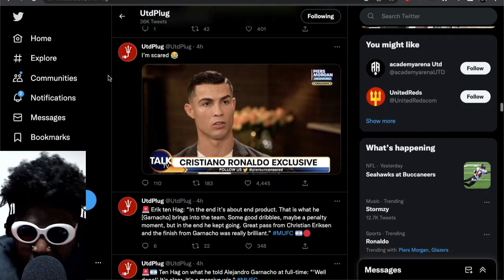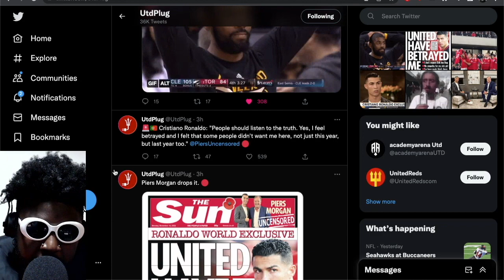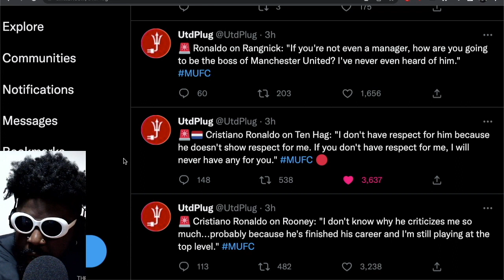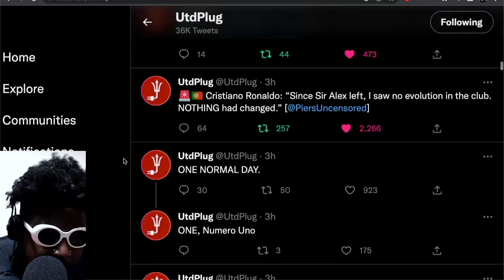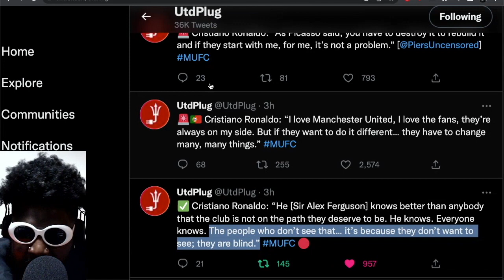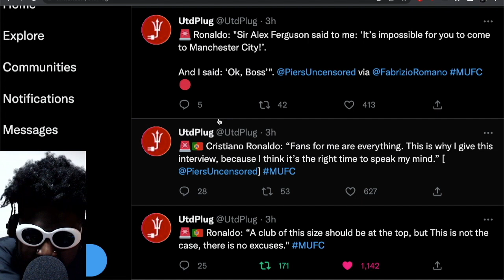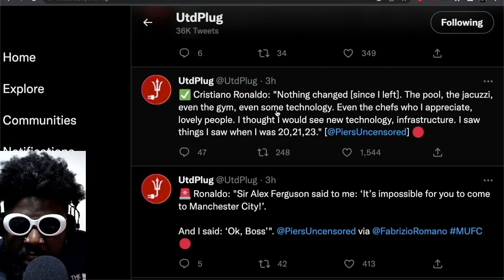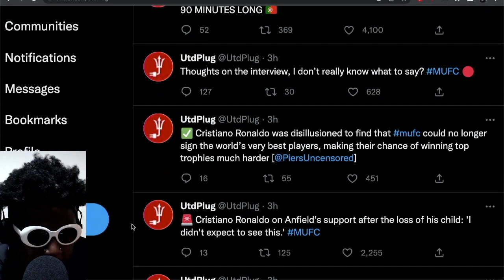Cristian Ronaldo DESTROYS Erik Ten Hag and Manchester United